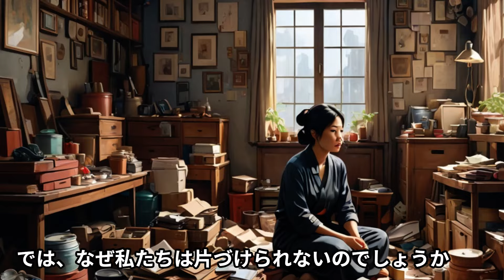【本の解説】 片づけられない自分がいますぐ変わる本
詳細はこちらで

皆様、片づけに悩んでいませんか？『片づけられない自分がいますぐ変わる本』で、その悩みから解放されましょう！
本書は、片づけが苦手な方のための画期的なガイドブックです。脳科学に基づいた驚きの方法で、誰でも簡単に片づけられるようになります。
著者自身の経験から編み出された3つの秘訣：

安心できる場所のイメージトレーニング
「遺伝だからしょうがない」という自己受容
呼吸法による自己効力感の向上

これらの方法で、片づけへの心理的ハードルを下げ、生活の質を劇的に向上させましょう！
本書は単なる片づけの本ではありません。自己理解を深め、人生の様々な場面で活かせる考え方が学べる、まさに人生の指南書です。
片づけられない自分を変えたい方、自己改善に興味がある方、必見の一冊です！
ぜひ、この動画を最後までご覧ください。あなたの人生に新たな変化をもたらすきっかけとなることでしょう。